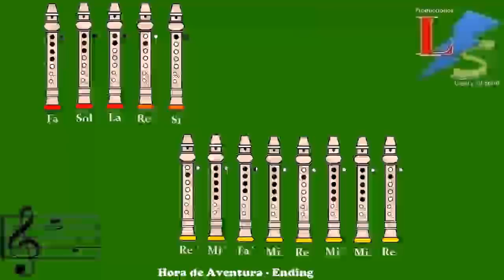Hora de Aventura (Opening/Ending) en Flauta Dulce "Con Notas Explicadas"